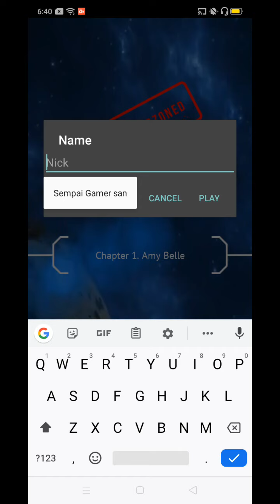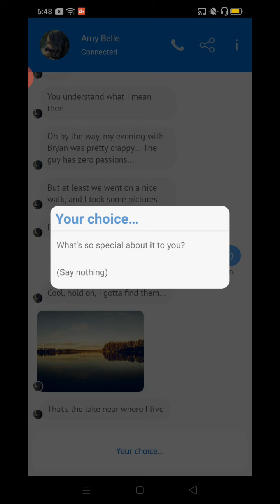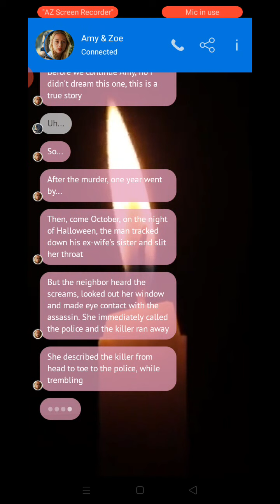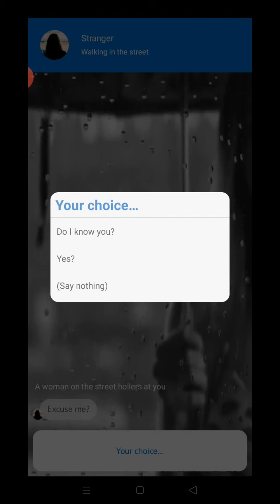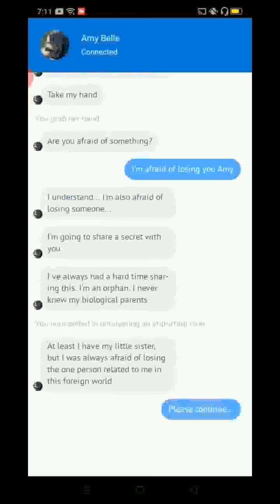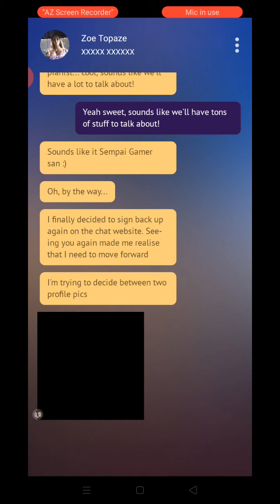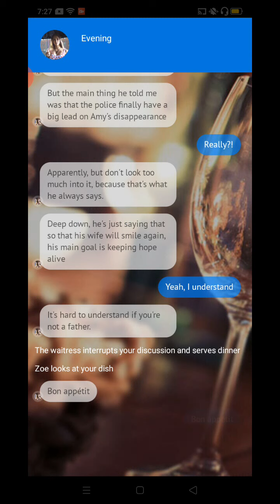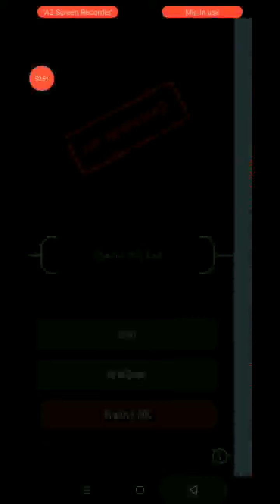Friendzoned Sms Game Season 1 1st Review Part 1 Full Gameplay (͠≖ ͜ʖ͠≖)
Game info#
Amy Belle is a girl that you met earlier in the day, and you've decided to send her a friend request to talk to her more online. After sending few SMS to each other, the interactive story just begins. As soon as you will try to avoid her friend zone, something very sad will happen...

You will not expect what is going to happen 😱
Friendzoned is a texting chat story and SMS game in which you get to communicate with Amy through text messages and you decide how to story goes. Is it going be a love story? Or is it going to be a pure friendship? Since it is one of the choices games, the chat story continues based on the answer you send and the storyline continuously changes based on your choices.
So, if you are into such stories become immersed in this adventure game, where the possibilities are endless and secrets abound.

Your own choices, your own storyline, and your own ending
Friendzoned comes with a clean and neat design and the chat-based interface is so user-friendly that you will get the whole idea after choosing between 2 or 3 possible answers and sending a receiving a couple of fake text messages.
Since the storyline continues based on your answers, the story will have different endings and a single choice in certain situations may have a big impact on the characters decisions. So, this free SMS game is all about your answers and you decide whether to turn the chat story into a love story or make it a thriller full of surprising events.

More than 500 000 players already enjoyed playing it! 🤯
Since the entire features of this fake SMS game and chat story are available for free, there is no harm giving it a try. Multiple endings based on your choices, different characters to communicate with through the story and realistic storylines are just a few reasons that make this SMS game your best choice when it comes to finding such love and dramatic story adventure games.

Friendzoned main features at a glance:
Chat-based text game with addictive storylines and over 1000 possible choices
Fake SMS game with multiple endings
Choose your own ending, a thriller story? A love story? Or a dramatic one?
Many characters to communicate with
Doesn’t require an internet access (but if you want to have the latest content update)

The interactive and immersive chat story, is available for free on your Android phone or tablet. The chapters are also adapted so that players with hearing problems can follow the entire scenario without any problems. Continue the storyline based on your own choices and see how the story ends.

Oh and, you are all free and encouraged to make videos on Youtube, Twitch, and any other platform of it! (Assets rights are all in the menu, accessible by pressing the “i” button) 🤳

PurpleTear : choices games developer.